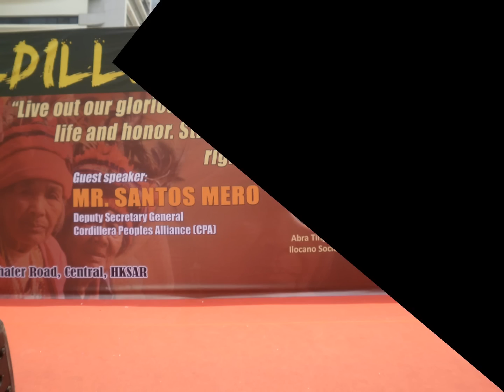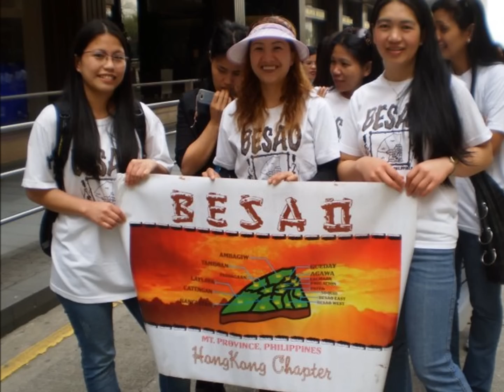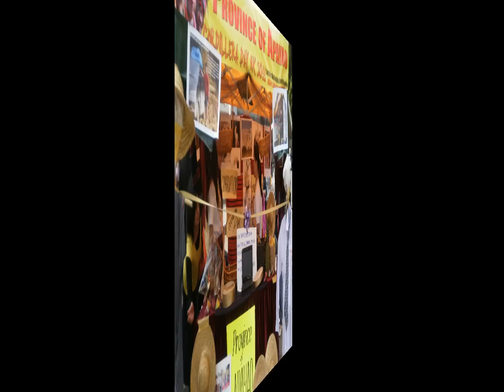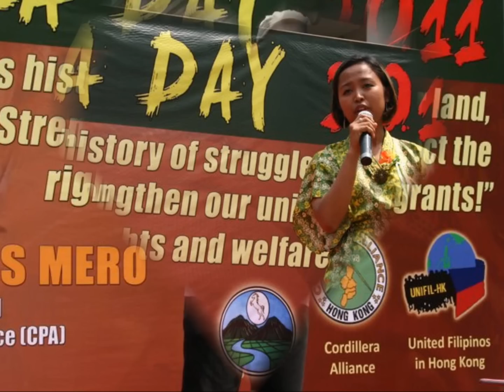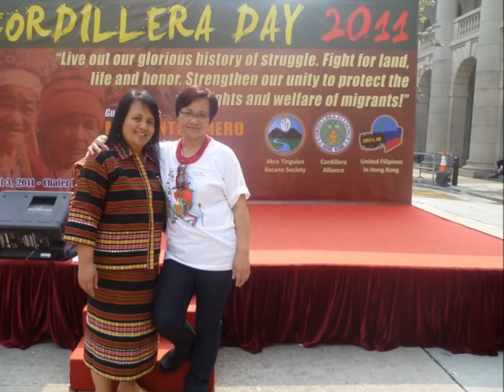Cordillera Day 2011 Hong Kong Part 1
Live out our glorious history of struggle. Fight for land, life and honor. Strengthen our unity to protect the rights and welfare of migrants.